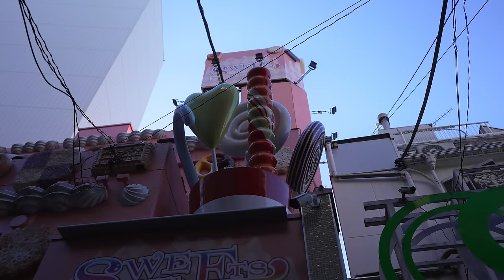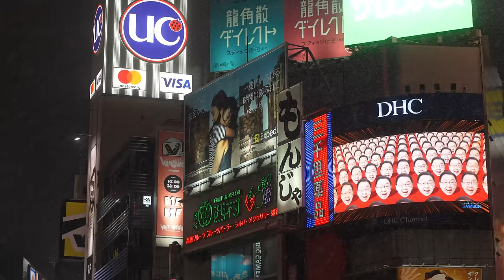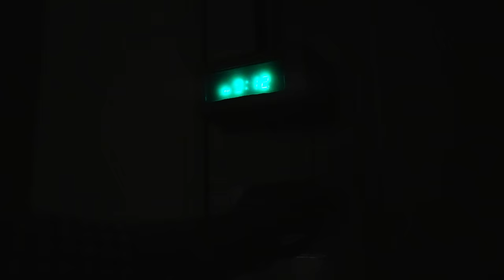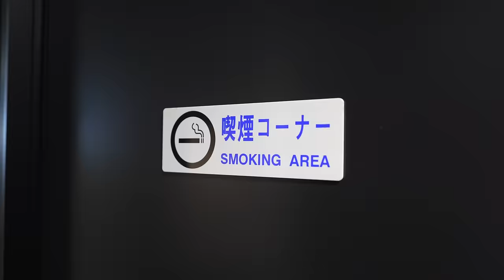Dormí en los 7 Hoteles más Raros del Mundo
Dormí en los hoteles más raros del mundo.
✨ Descárgate Revolut, gasta y llévate 10€ de bienvenida (Se aplican Términos y Condiciones. Promoción disponible hasta el 15/03/2024 para nuevos usuarios)

Servicios prestados por Revolut Bank UAB, Sucursal en España (registrada en el Banco de España con el código 1583). Revolut Bank UAB es un banco constituido y registrado en la República de Lituania (número de empresa 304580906 y código de autorización LB002119). Para abrir una cuenta bancaria de Revolut con tarjeta de débito asociada debes ser mayor de 18 años. Visita para conocer nuestros Términos y Condiciones.